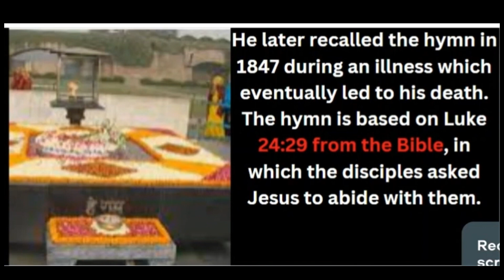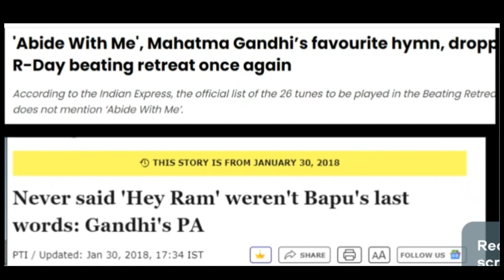कब्र पर 'हे राम' और दिल में Bible.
जिसकी कब्र  पर हे राम लिखा है वो बाइबिल और वल्लाह का FAN था ..

"कब्र पर 'हे राम' और दिल में बाइबिल" यह वाक्य महात्मा गांधी के वास्तविक विचारों और आस्थाओं पर सवाल उठाता है। गांधीजी के अंतिम शब्द 'हे राम' जो उनके धार्मिक रूप से घनिष्ठ होने का प्रतीक माने जाते हैं, असल में उनके असली विश्वासों से मेल नहीं खाते थे। गांधी ने अपने जीवन में सर्वधर्म समभाव की बात की, लेकिन उनके द्वारा अपनाई गई नीतियाँ और उनके निजी जीवन में बाइबिल जैसे पश्चिमी धर्मग्रंथों से प्रभावित होना इस बात को साबित करता है कि उनकी सार्वजनिक आस्था और निजी विश्वासों में गहरा अंतर था। क्या गांधी केवल धर्म की राजनीति करने वाले व्यक्ति थे? यह लेख गांधीजी की वास्तविक आस्थाओं, उनके धर्मनिरपेक्ष दावे और उनके आंतरिक विश्वासों के बीच के द्वंद्व को उजागर करता है

Genuine History of Bharat

or
 Our religious literature .
or
Current religio political events..